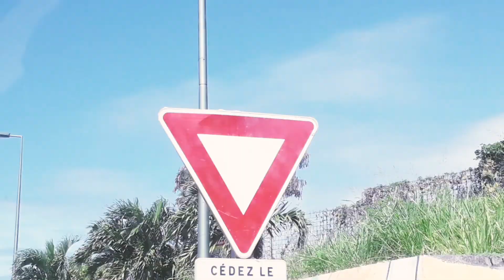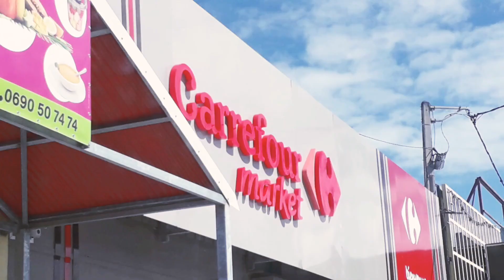Bizness, Bizness, 🎼🎵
Fazer Bryan est un acteur américain né le 30 Novembre 1995 à Ville de Petit-Bourg, La Guadeloupe, netflix, METTRE DES OUTILS DANS LES CAMIONS : Normalement pour attaquer,

Date et lieu de naissance : 30 Novembre 1995 (Âge : 24 ans)

Centre Hospitalier de Montéran - Saint-Claude 🥼🥽

une série originale netflix, METTRE DES OUTILS DANS LES CAMIONS, crée par BRUNO HELLER

Suivrez fazerbryan